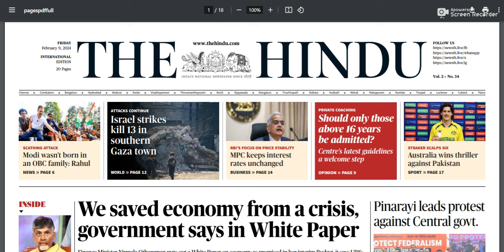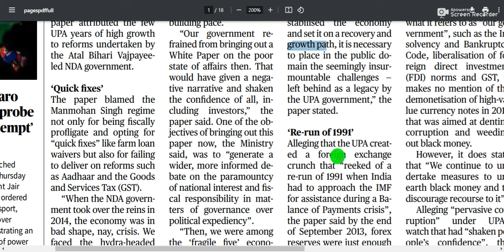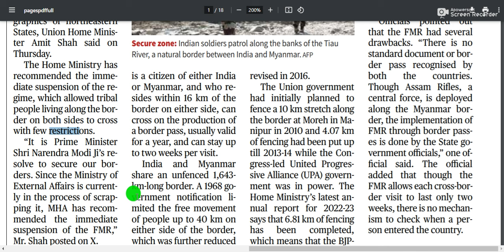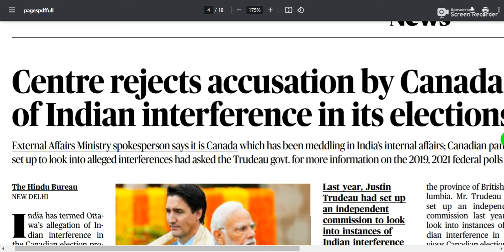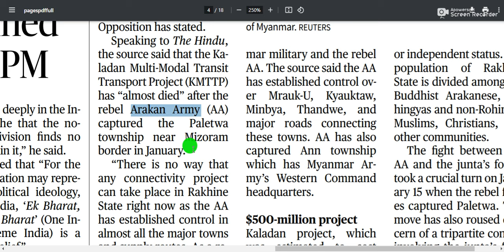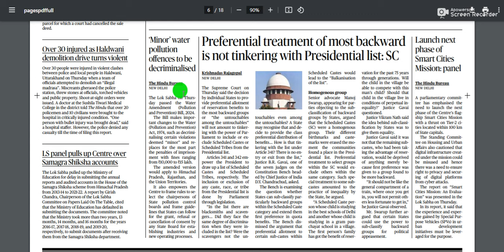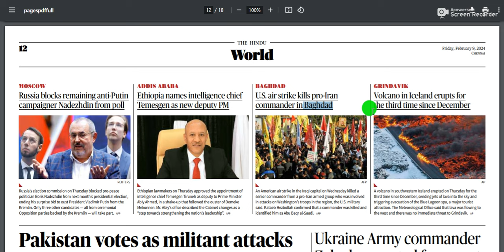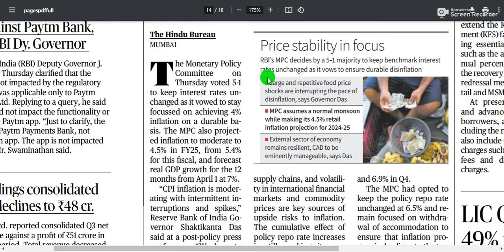9 February 2024 | The Hindu Newspaper Analysis | Current Affairs 2024 UPSC IAS Todays The Hindu